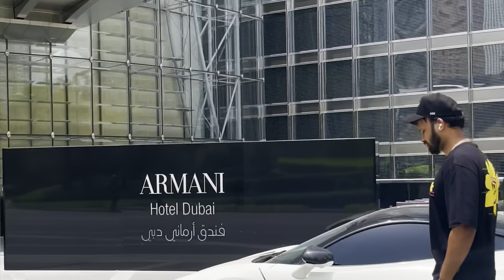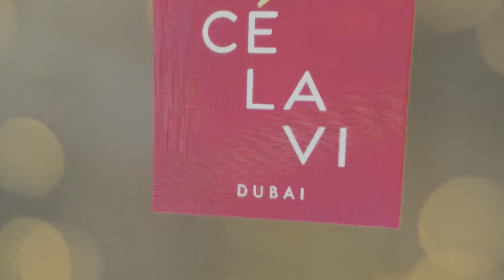Birthday Celebration at Burj Khalifa❤️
दुबई में अब तक का सबसे अच्छा जन्मदिन 🎂🎂🎂❤️❤️ | दिल्ली से दुबई का सफर 🇦🇪